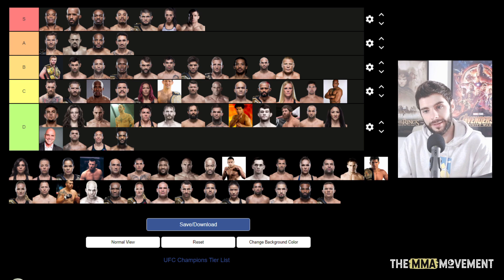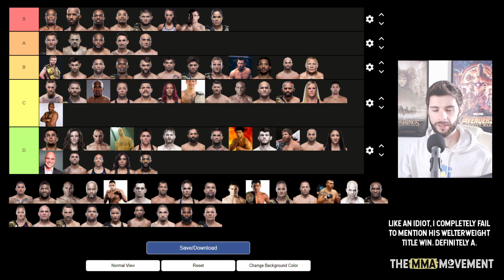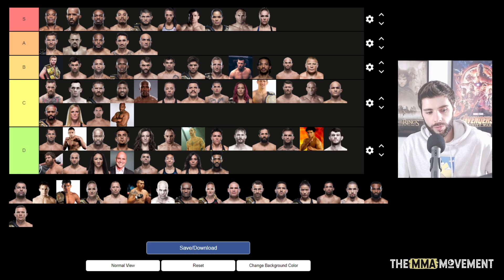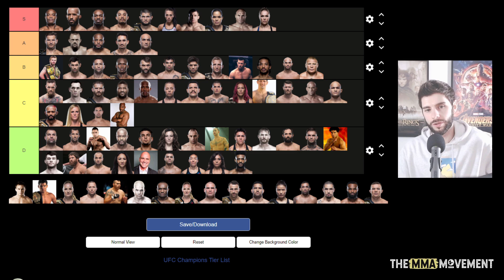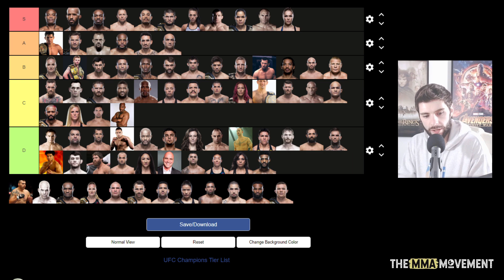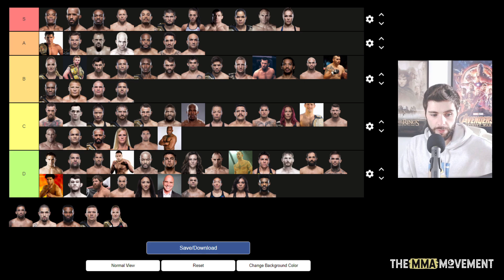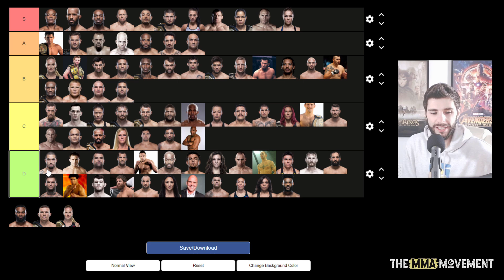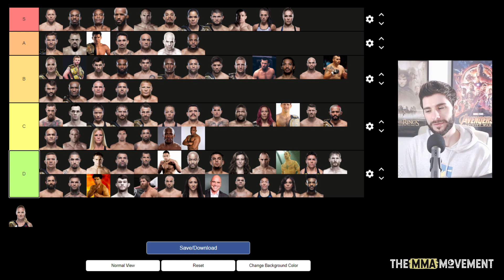RANKING Every UFC Champion (Part Two) | MMA Tier List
Who are the best and worst UFC champions? This is part two of our MMA Tier List, where we rank every UFC champion. We'll be looking at the likes of Conor McGregor, Khabib Nurmagomedov, Georges St-Pierre, Amanda Nunes, Ronda Rousey, and 30+ more fighters this time.